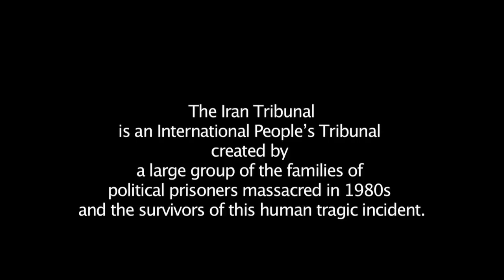Mokhtar Shalalvand irantribunal